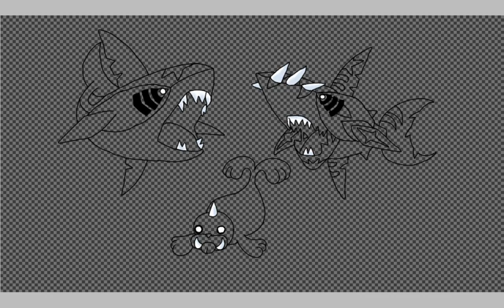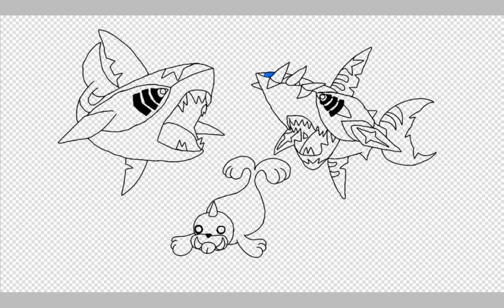We're Gonna Need A Bigger Boat!!! *speedpaint*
IT'S THE MOST WONDERFUL WEEK OF THE YEAR, MY OWLETS! THAT'S RIGHT, SHARK WEEK IS HERE!